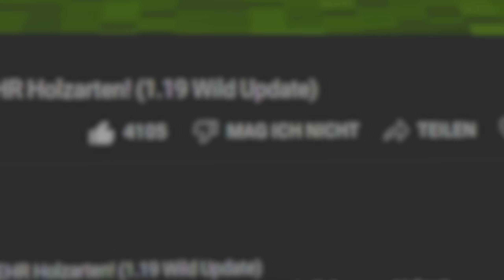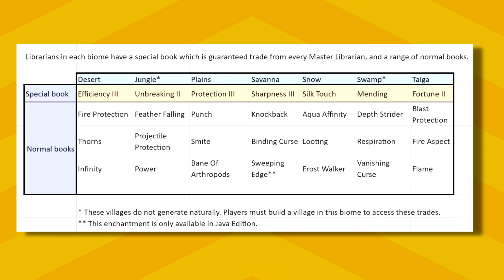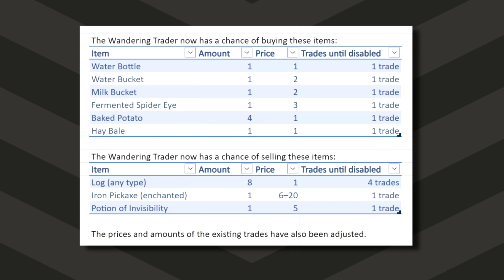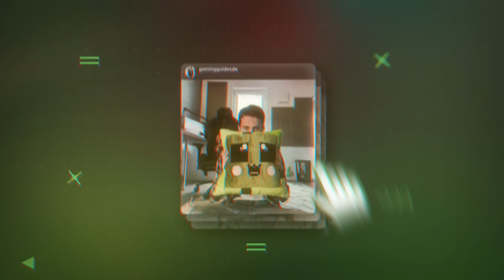MINECRAFT verändert das GANZE Villager Trading! (Neuer Snapshot)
Eben ist Snapshot 23w31a für die Minecraft Java Edition erschienen. Dies ist der erste Snapshot für das kommende 1.20.2 Update und verändert zu Beginn direkt einmal das Trading mit den Villagern.

Bei meinem Partner G-Portal, ein Gameserver Hoster aus Deutschland, kannst du einfach und schnell Minecraft Server erstellen.